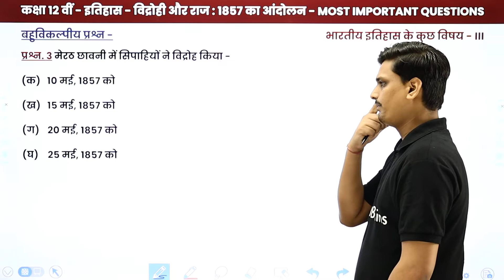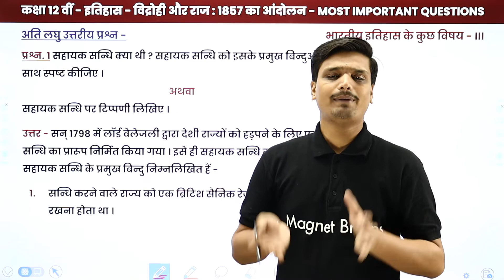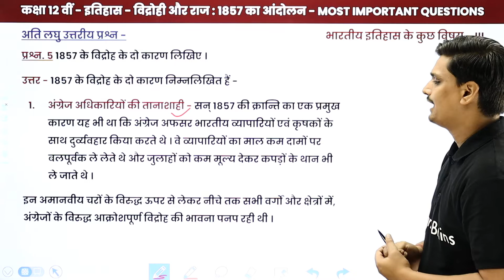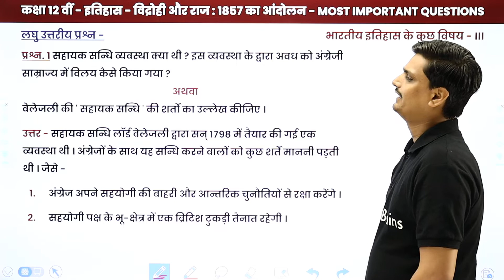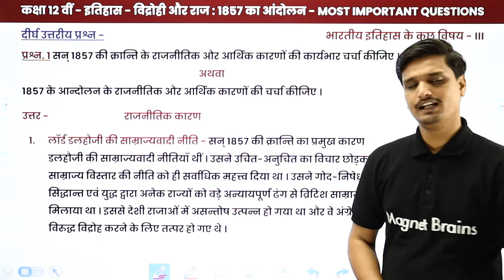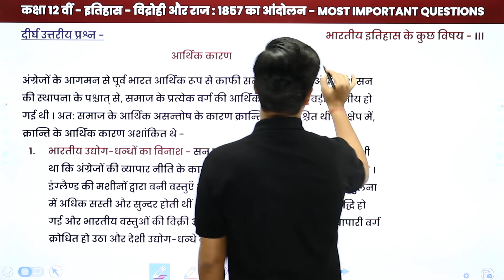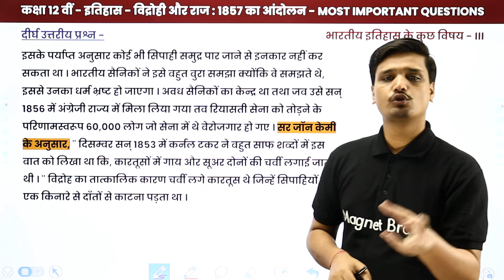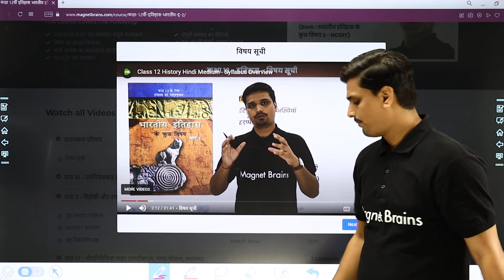Class 12 History Chapter 11 | Rebels and the Raj : The Movement of 1857 - Most Important Questions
✔️ Class: 12th
✔️ Subject: History (Hindi Medium) - NCERT/CBSE
✔️ Chapter: Rebels and the Raj: The Movement of 1857 / विद्रोही और राज 1857 का आंदोलन / Vidrohi aur Raj: 1857 Ka Andolan
✔️ Topic Name: Rebels and the Raj: The Movement of 1857 - Most Important Questions / विद्रोही और राज 1857 का आंदोलन - महत्वपूर्ण प्रश्न / Vidrohi aur Raj: 1857 Ka Andolan - Mahatvapoorn Prashn
✔️ Topics Covered In This Video (By Avanish Sir): In this video Most Important Questions of Class 12 History Chapter 11 - Rebels and the Raj : The Movement of 1857 have been discussed.

rebels and the raj class 12 questions and answers
class 12 history chapter 11 important questions in hindi
rebels and the raj class 12 important questions and answers
rebels and the raj class 12 notes
rebels and raj class 12 mcq